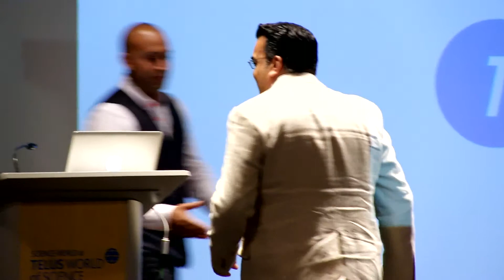TyE Global Business Plan Competition 2014 - Welcome